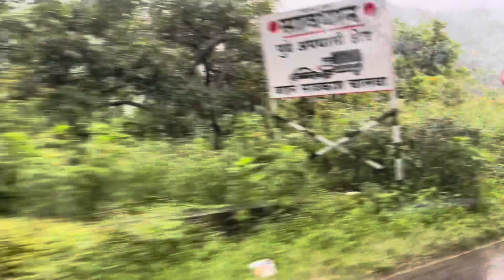Road Trip keliye satara chale gaye 😍|| Trip with indigo staff